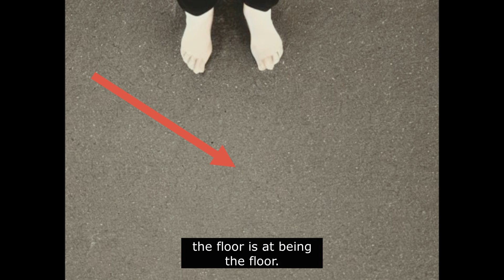Floor Awareness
- melobytes
- a hugging face